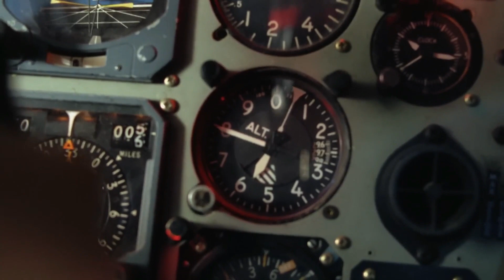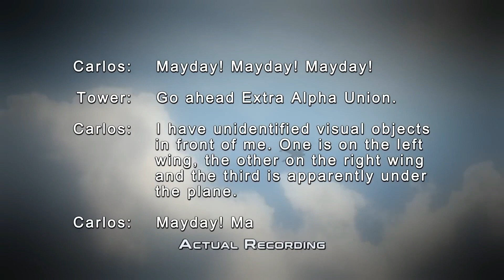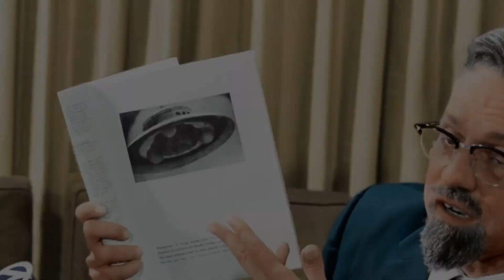Men in Black Encounter Mexican Pilot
In 1975 in Zihuatanejo, Pilot
Carlos de los Santos drops off passengers
and begins a return trip to Mexico City.

He is flying a Piper PA24 Comanche, cruising
at 10,000 ft on a clear day.

One hour into his flight, he sees something frightening,
a wingless gray object. This object is seen off to
his left, but then he sees another one on his right.

Then he sees one coming right at him from the front.
This 3rd object goes under his plane, bumping the bottom.

Now frightened to death, he sees that he is not in
control of his plane anymore, but is being led by the UFOs.

The UFOs are slowly taking him up, which could be a real
problem since his cabin is not pressurized.

He makes a Mayday call to ATC, explaining what is happening
to him and his plane.

Finally as the UFOs and plane approach a mountain, the UFOs
disengage, flying off at great speed toward a volcano.

Although the UFO are gone now, Carlos does not have the ability
to land his plane, probably because of some damage by the
UFO that struck his plane on the bottom.

After circling the airport a number of times, he uses a screwdriver to force his landing gear down. He successfully lands  the plane.

He finds out that ATC in Mexico City had tracked the 3 UFOs.
His story makes big headlines in Mexico.

Years later, the pilot revealed that he was approached twice
by the enigmatic Men in Black.

The first visit was just before he was to be interviewed by
the media, and the second was right before he was to meet with
Dr. J Allen Hynek.

He was warned not to discuss his encounter. This he did for a
time, but eventually he would speak about his encounter.